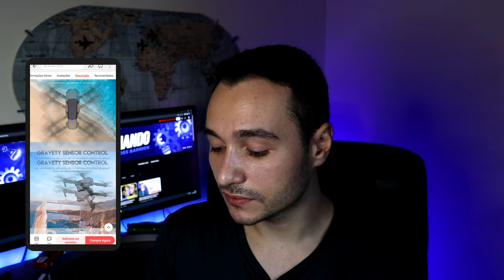DRONE 4K E88 PRO CHINÊS COM DUAS CÂMERAS DO ALIEXPRESS VALE A PENA? | UNBOXING & REVIEW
Olá pessoal, hoje trago para vocês um unboxing e review do mini drone chinês E88 PRO, que eu comprei por um preço muito acessível de R$ 180.

► LINK DO PRODUTO

O E88 PRO é um mini drone compacto e portátil, perfeito para quem quer começar a voar drones sem gastar muito dinheiro. Ele vem com uma câmera de 2MP que permite capturar imagens e vídeos, além de possuir uma bateria que oferece cerca de 7 minutos de voo.

No unboxing, vou mostrar todos os itens que vêm na caixa, incluindo o próprio drone, controle remoto, bateria, cabo USB e manual de instruções. Vou mostrar também como montar e configurar o drone para o primeiro voo.

Na parte do review, vou mostrar o drone em ação, voando em diferentes direções e alturas, e vou avaliar sua estabilidade e facilidade de controle. Vou mostrar também alguns recursos interessantes, como a capacidade de fazer flips e a função de retorno automático.

Em seguida, vou mostrar algumas imagens e vídeos capturados pela câmera do drone e avaliar sua qualidade.

Por fim, vou dar minha opinião geral sobre o E88 PRO, destacando seus pontos positivos e negativos e dando minha recomendação se vale a pena ou não investir nesse mini drone.

Então, se você está pensando em comprar um mini drone barato para se divertir e explorar novas perspectivas, não perca esse vídeo!

Título do anúncio: Novo 2024 e88pro rc zangão 4k professinal com 1080p grande angular hd dobrável rc helicóptero wi-fi fpv segurar a altura do presente de brinquedo

O canal Engenhado foi criado em 2014 pelo Jonathan Loss Barrios, com a finalidade de facilitar a vida de diferentes pessoas através de vídeos explicativos de unboxings, análises e tutorias de diferentes produtos e serviços presentes no nosso cotidiano. Os temas abordados ao longo dos vídeos são desenvolvidos com base em assuntos sugeridos pelos inscritos ou escolhidos pelo criador do canal. Meu maior objetivo é ensinar e transmitir conhecimento para o maior número de pessoas que eu conseguir.

⚠️ RECADO IMPORTANTE: A reprodução de qualquer parte deste vídeo é totalmente restrita a pessoas devidamente autorizadas.